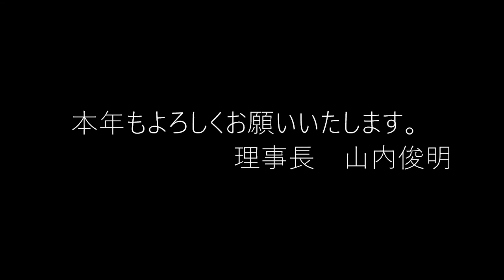医和生会(いわきかい)の年頭挨拶・2023｜いわきの在宅療養を支えたい 医療法人医和生会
医療法人医和生会の理事長の年頭挨拶です。
今年は医和生会が誕生してから30年目を迎える節目の年。理事長の想いを聞きました。

【家族と過ごす時間を1秒でも長く。】
病気になった時、介護が必要になった時、お家で家族と過ごす生活を諦めないでほしい。そのために、医和生会は医師・看護師・相談員・介護職などの多職種が協力し、利用者様本人やご家族が今までと同じ生活ができるようにサービスの提案と提供をしています。私たちのサービス全てが利用者様とご家族との大切な時間につながっています。

クリニック、訪問診療、訪問看護のほか、デイサービス、リハビリ、小規模多機能型、ショートステイなど多種多様なサービスで利用者様・家族様を支えます。